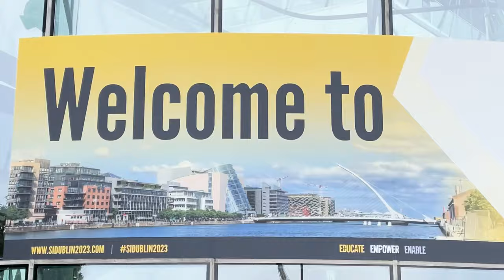Soroptimist International 2023 Dublin Convention - After Movie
Relive the incredible 3 days we spent in the Irish capital in July 2023 for the Soroptimist International Convention.